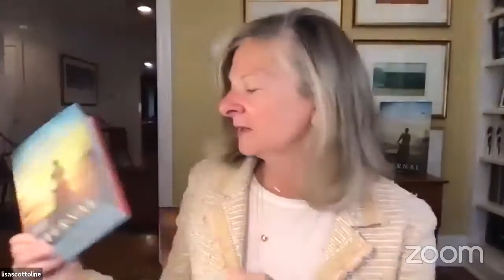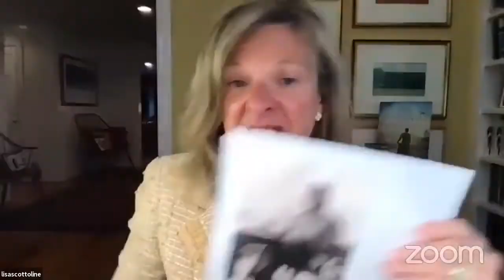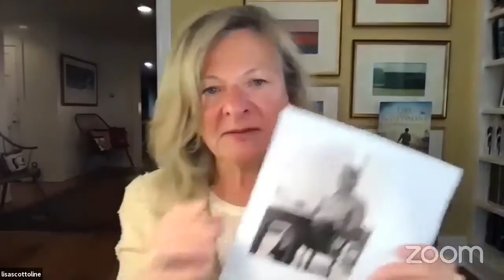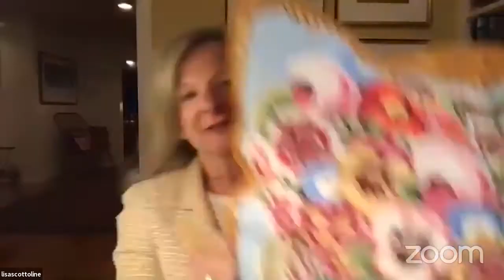Full interview: Lisa Scottoline talks about her new novel "Eternal," her writing career, and more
Learn about new books from the authors who wrote them with Willoughby-Eastlake Library's Between the Lines Author Series. In this episode, Willoughby Library's Travis Fortney talks to Lisa Scottoline about her new novel Eternal!